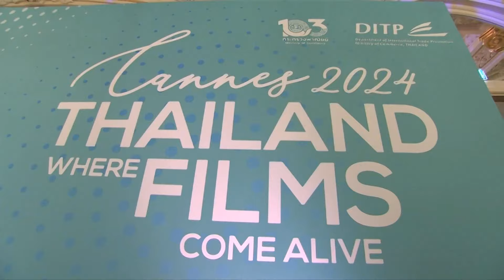ทูลกระหม่อมหญิงอุบลรัตนฯ เสด็จ เทศกาลภาพยนตร์เมืองคานส์ ข่าวในพระราชสำนัก วันที่ ๒๐ พฤษภาคม ๒๕๖๗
ทูลกระหม่อมหญิงอุบลรัตนราชกัญญา สิริวัฒนาพรรณวดี ทรงเป็นประธานกิจกรรมส่งเสริมภาพลักษณ์ธุรกิจบันเทิงไทยและสร้างเครือข่าย (Thai Night) ณ เมืองคานส์ ภายใต้โครงการส่งเสริมธุรกิจบันเทิงไทย ในงาน Cannes Film Festival 2024 สาธารณรัฐฝรั่งเศส  โทรทัศน์รวมการเฉพาะกิจแห่งประเทศไทย รายงาน